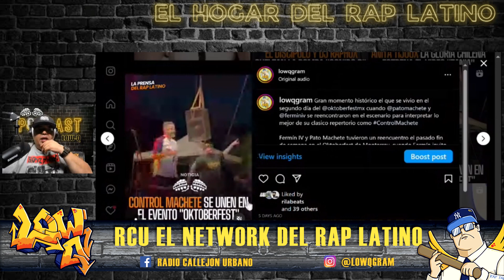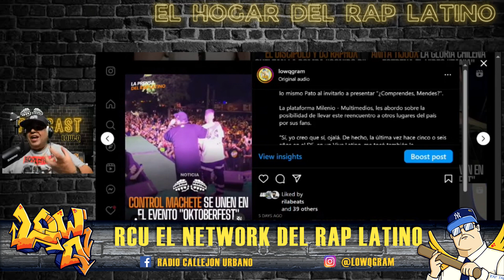EL REGRESO DE CONTROL MACHETE (ANALISIS)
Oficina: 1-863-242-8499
 E-MAIL (CORREO)